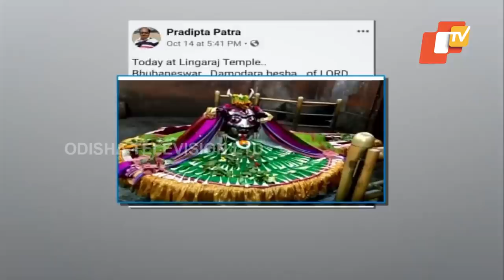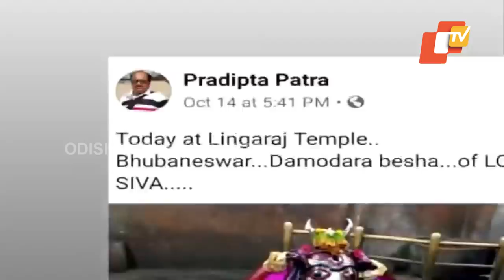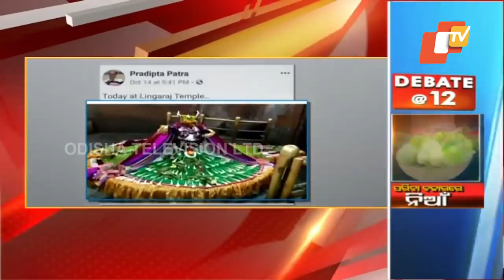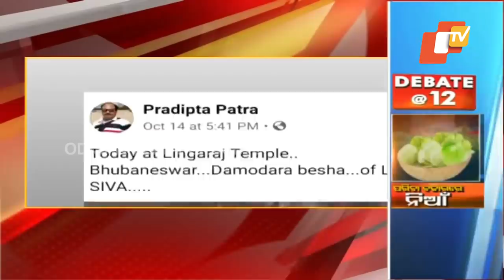Pictures Of Lord Lingaraj Surface On Facebook Despite Ban